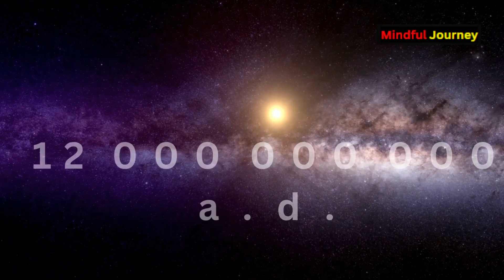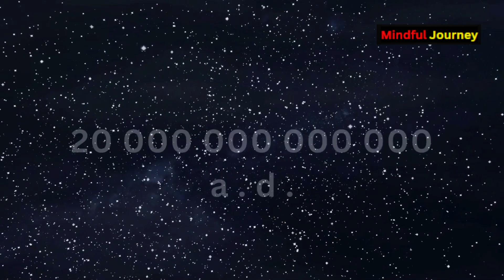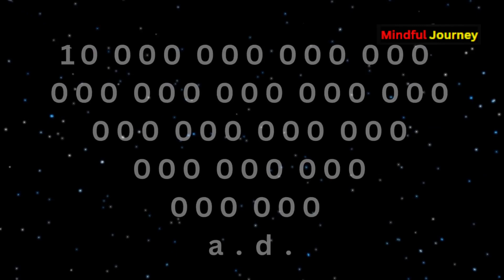The Far Future | What Will Exist 1 GOOGOL Years From Now?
Ever wondered what the future holds for humanity and the cosmos? Join us in this mind-bending exploration of future scenarios, stretching beyond our wildest imaginations. Discover how the Sun's increasing brightness could turn Earth into an inhospitable greenhouse, and witness the epic collision between Andromeda and the Milky Way forming the new galaxy, Milkomeda. Journey through the Sun's dramatic transformation from a red giant to a white dwarf, and the ensuing cosmic dance within merging superclusters. As dark energy expands the universe to unimaginable realms, we delve into epochs characterized by proton decay and particle annihilation, culminating in the ultimate fate of a dark and empty cosmos.